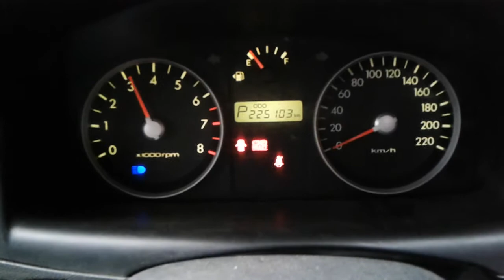2010 HYUNDAI GETZ 1.4i ENGINE TEST NMW07383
SPARE CAR PARTS AVAILABLE FOR HYUNDAI GETZ,. ENGINE TESTED GOOD.